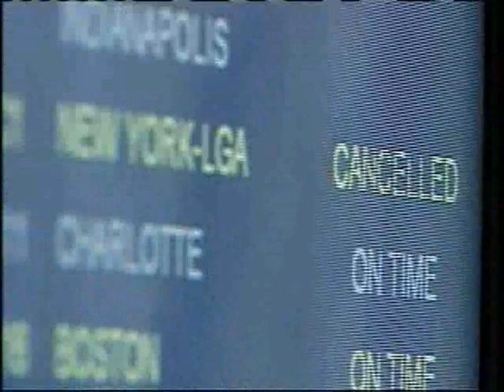Not Everyone Anxious To Leave Sunny Fla.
With many Palm Beach International Airport flights either delayed or canceled, some travelers were stuck in Florida -- but not everyone minded.